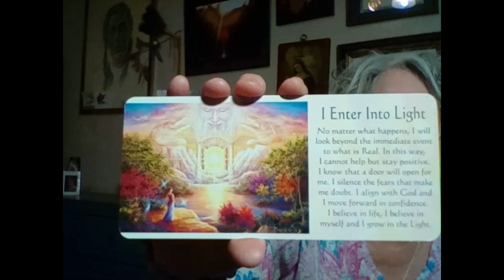ETS SPIRIT WEEKLIES JUNE 22-28 2022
PINK LIGHT
TONS OF LOVE
CREATIVE FLOW
TRANSFORMATION
ACCOMPLISHING BUSINESS, REALESTATE, HOME, LAND
OBSERVING THINGS THAT DISTRACTION
THINGS THAT ARE TO BE PART OF HERD
ATTUNING TO ET RELATIVES
WORKING ON BUILDING ENERGY
SEEING THE LOVE IN THE LESSON
BE A KINDER YOU